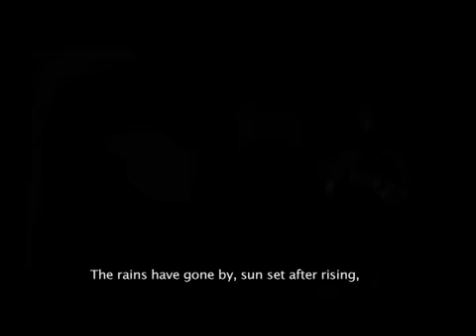Raat Aye Wayi -The Sketches By SAQIB HUSSAIN HAKRO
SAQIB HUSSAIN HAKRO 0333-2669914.